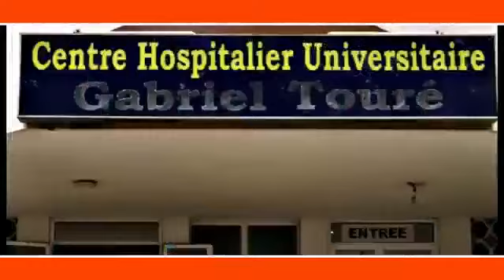Zikiri Solo Ka Morike Haidara fassa ) 79-44-88-67